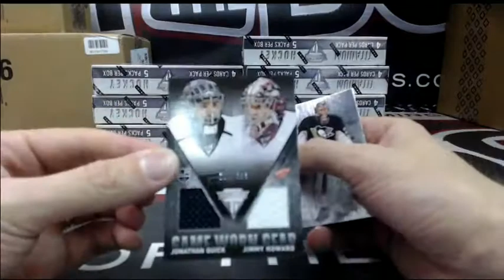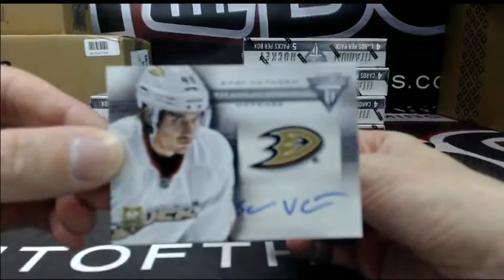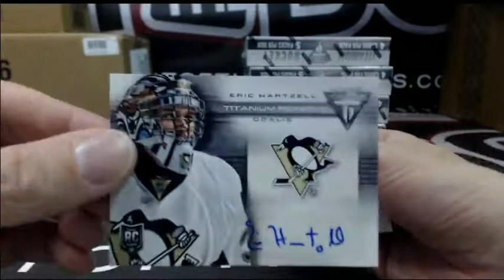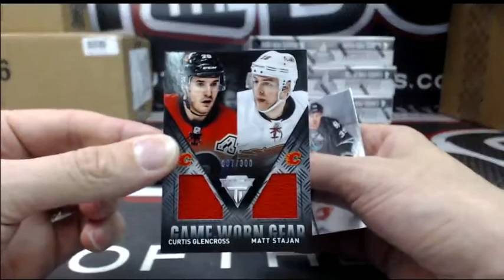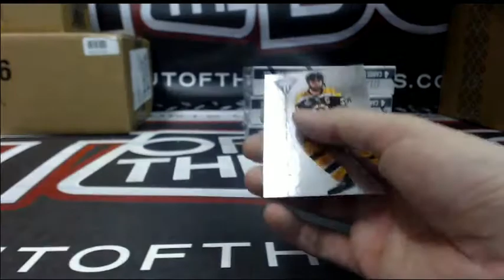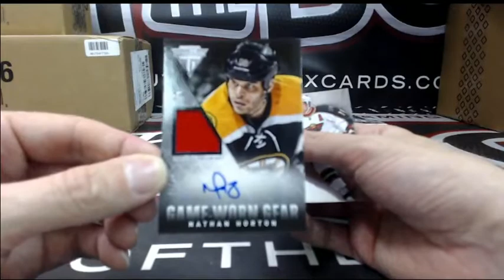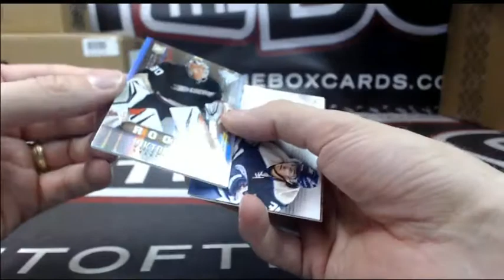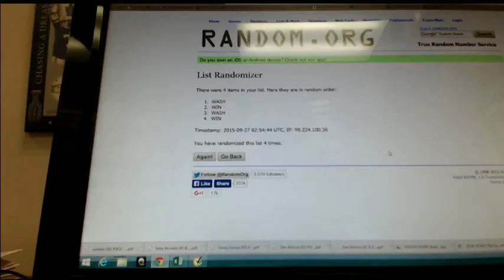Outoftheboxbreaks Break #1557 13-14 TITANIUM CASE BREAK